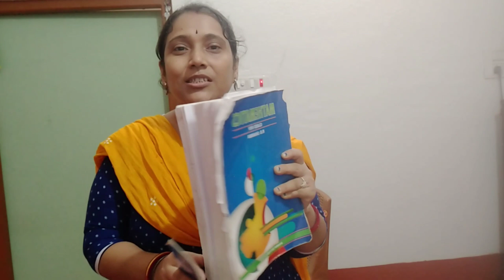Premaths concept.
CBSE UKG maths